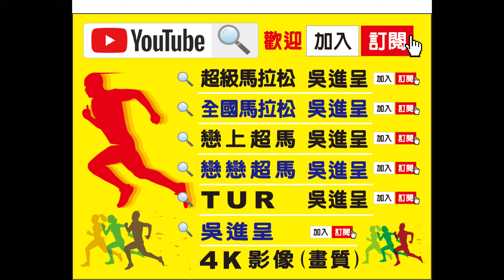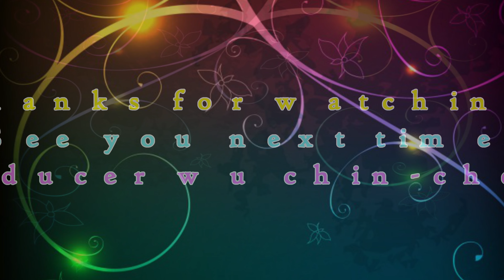八百壯士系列賽事-2022制霸草嶺超級馬拉松77KM完成證明4K-TUR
成績提供者:沈政發